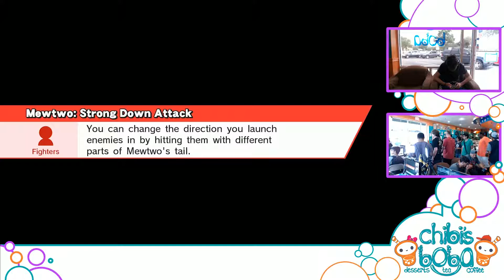Capga's Smash 4 Tournament August 26, 2017 Sarin vs Kiki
CAPGA Smash 4 Tournament at Chibi's Boba - August 26, 2017